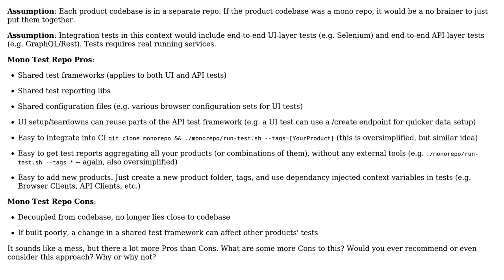If your company ships multiple products, does it make sense to use a mono repo for your...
Software Engineering: If your company ships multiple products, does it make sense to use a mono repo for your integration tests?

With thanks & praise to God, and with thanks to the many people who have made this project possible! | Content (except music & images) licensed under CC BY-SA | Music | Images & others | With thanks to user Telastyn user Dragan R. and the Stack Exchange Network Trademarks are property of their respective owners. You are responsible for your own actions.